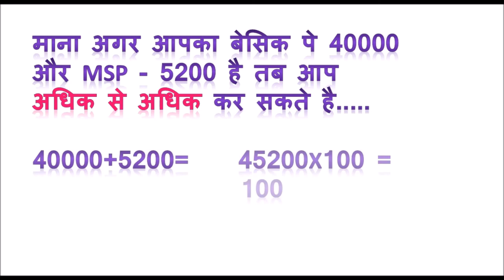Army में AFPP FUND कितना कर सकते है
Army Person AFPP FUND